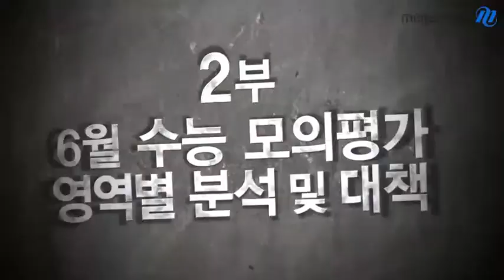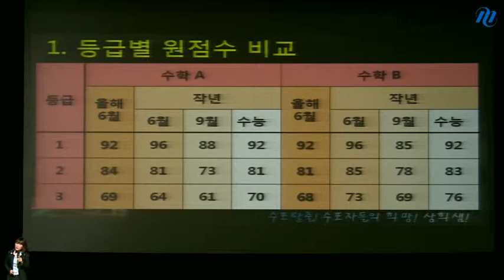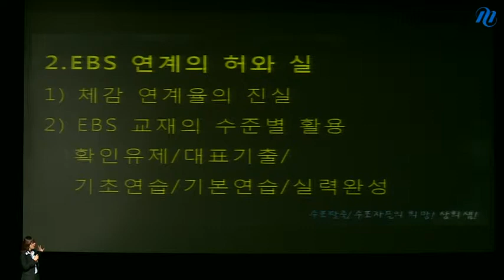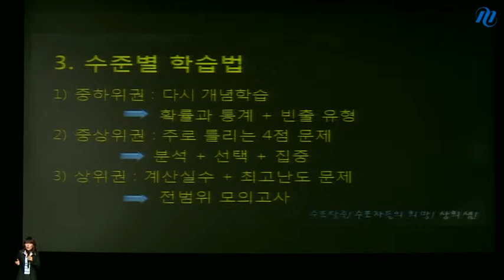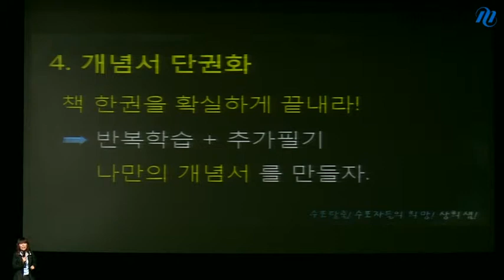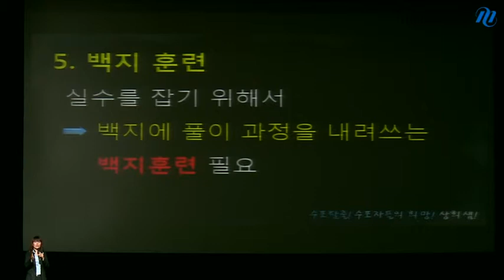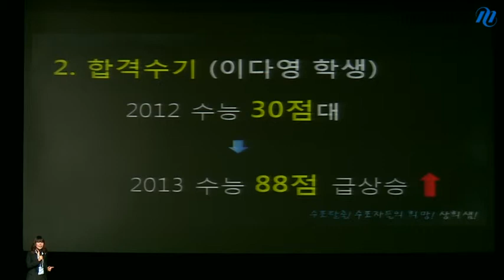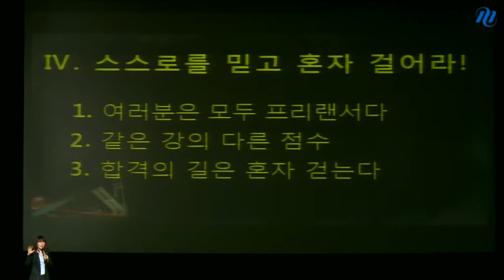[메가스터디] 2014 대입전략 전국설명회 김상희 "변화된 수능 수학의 로드맵을 제시한다"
냉정하게 자신의 수준을 평가한 후 그에 맞는 교재를 선택, 책 한 권을 확실하게 끝낼 수 있어야 합니다. 자신의 상황에 맞는 학습법을 선택하세요! - 합격불변의 법칙 메가스터디